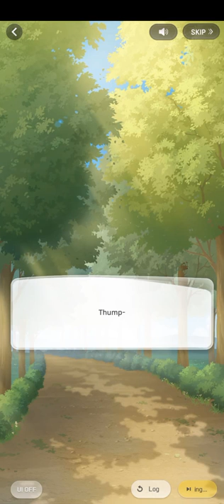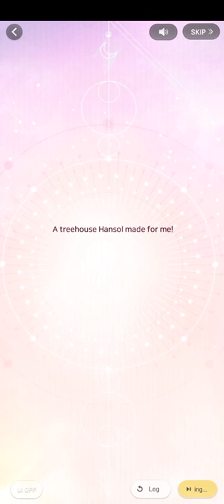Intro: Our Special Place (Springtime Treehouse Hansol Date | Wannabe Challenge)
つ━☆・。

This was the intro of Hansol's Date: Our Special Place.

"There's a special place just for me? Will we be able to get a little closer in the treehouse where flowers rain down?. . ."

- PandaGames

0:00 Please Like and Subscribe!
7:00 Thank you for watching!